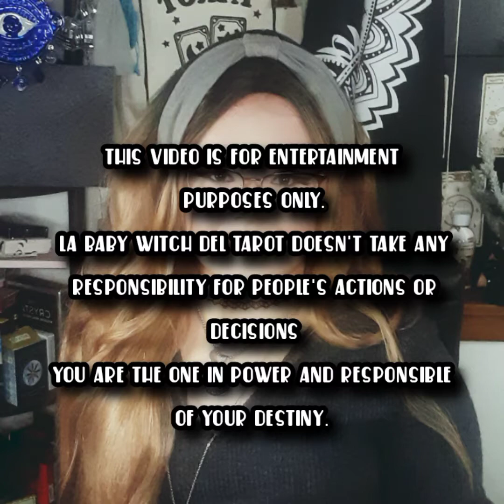CANCER: SUDDENLY THINGS ARE NOT SO QUIET ANYMORE. UNEXPECTED TWIST OF EVENTS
5656 S Packard Ave Ste 200
Michelle Abraham